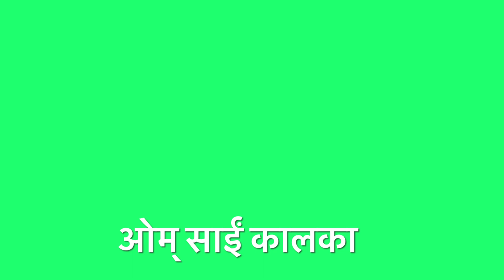लूटमच गई बाप रे 9818867970